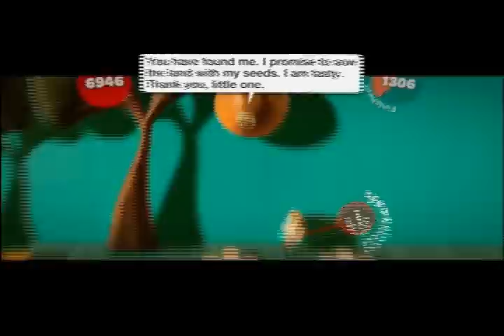LittleBigPlanet Level - A Clockwork Fruit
PSN: Nightmare_Taco

Help the villagers find a fruit! There are only fakes lying around. They look real, but are just made up of clockwork. You'll jump, drive, and fly into space to find it. Made for single or multiplayer!

This video also shows how to flip your car if need-be, but does not show the secrets in the level. :-) Level is located on the west end of Europe on the LBP Earth.